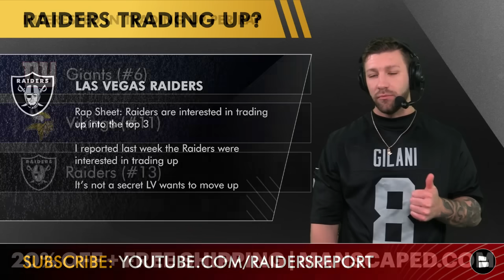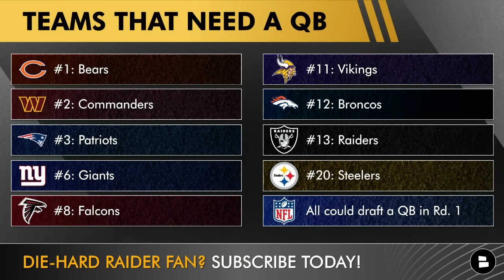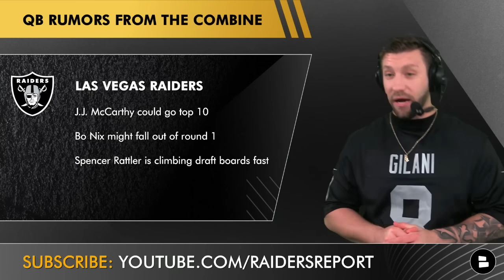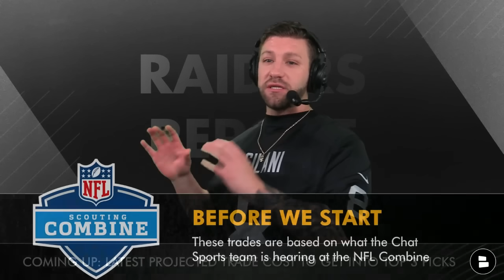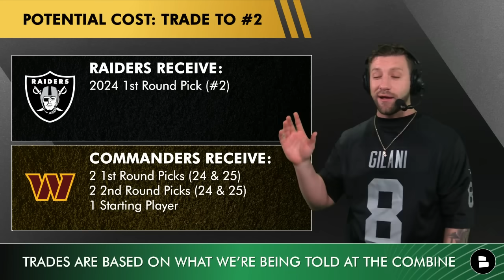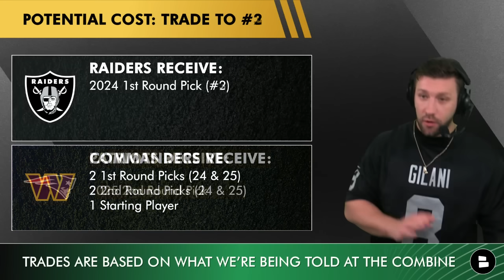REPORT: Raiders Interested In Trading Up Into The Top 3 Picks Of The 2024 NFL Draft Per Ian Rapoport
Raiders rumors: According to Ian Rapoport the Raiders are interested in trading up into the top 3 picks. Rap Sheet also mentions the Vikings and Giants as being interested in trading up in the 2024 NFL Draft. Manscaped is hooking up Raider Nation!

Raiders Draft Trade Rumors
- Rap Sheet: Raiders are interested in trading up into the top 3
- I reported last week the Raiders were interested in trading up
- It’s not a secret that Las Vegas wants to move up

Teams That Need A QB
#1: Bears
#2: Commanders
#3: Patriots
#6: Giants
#8: Falcons
#11: Vikings
#12: Broncos
#13: Raiders
#20: Steelers
All could draft a QB in Rd. 1

Consensus 2024 QB Rankings
#1: Caleb Williams, USC
#2: Drake Maye, UNC
#3: Jayden Daniels, LSU
— Tier 1—
#4: J.J. McCarthy, MICH
#5: Michael Penix Jr., WASH
#6: Bo Nix, ORE
— Tier 2 —
#:7 Spencer Rattler, SC
—Tier 3 —

Should the Raiders try to trade up into the top 3?

QB Rumors from the Combine
Caleb Williams is expected to be the #1 pick
QB2 is “up in the air” with Daniels & Maye
Penix is getting “high praise” right now
J.J. McCarthy could go top 10
Bo Nix might fall out of round 1
Spencer Rattler is climbing draft boards fast

NEXT - More Las Vegas Raiders YouTube videos:
- Raiders Rumors Via ESPN On DJ Reader, Leonard Williams, Josh Jacobs, Austin Ekeler | NFL Free Agency
- Raiders Interested In #1 Pick In 2024 NFL Draft | History Says Tom Telesco Will Be Aggressive At QB